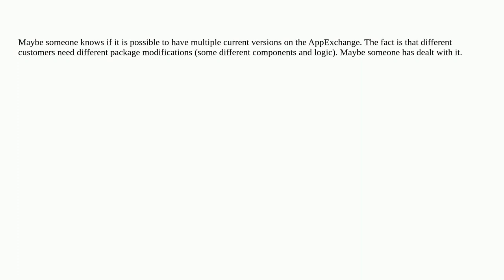Salesforce: AppExchange package versions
AppExchange package versions

A special thanks goes out to the awesome community

  appexchange managed-package